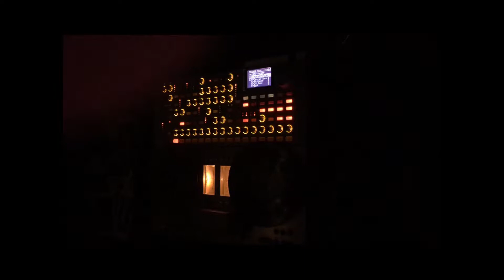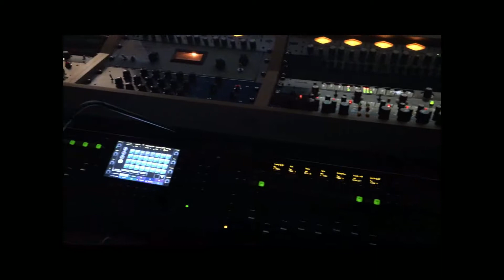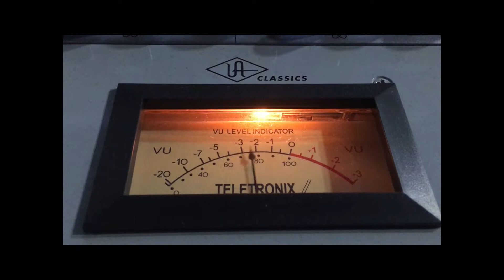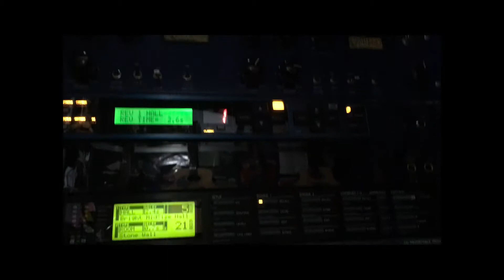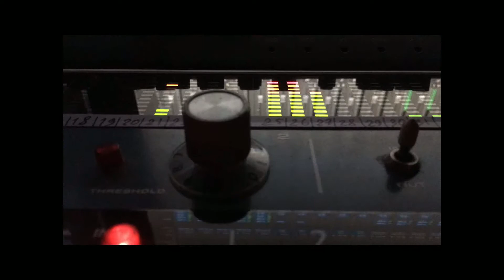Небесные мотивы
альбом-"стопудовдрузья", сборник-"шоколадный", CD-"пурпурный".
слова-Татьяна Гордеева
исполняет- ZEMSTII&Алексей Игнвтов
видео ролик-рабочие материалы